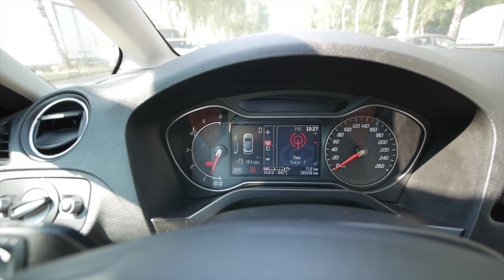To Już Koniec. Kończymy Nasze Wakacje. Jak Wygląda Kemping Berekfürdő, Ile kosztowały Autostrady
To już ostatni Vlog z serii Naszych Greckich Wakacji, wracamy do domu. Na koniec zobaczycie sobie jak wygląda kemping Berekfürdő oraz sama miejscowość.
Mam nadzieje że podobała się wam nasza podroż do i z Grecji.

Nasze Kubki dostępne na naszej stronie FaceBooka
Kontakt z nami:
Nasz Sprzęt:
- Kamera 1 - Lumix G80 + Kit + Laowa 7,5mm

Pozdrawiamy wszystkich naszych widzów.